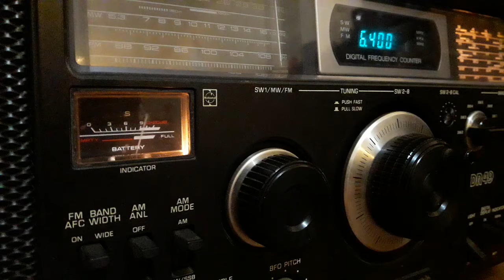Pyongyang BS (Pyongyang, North Korea) - 6400 kHz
Reception of Pyongyang BS (Pyongyang, North Korea) on 6400 kHz by CX2ABP in Jaureguiberry, Uruguay (GF25hf). December 11, 2017 at 0741 UTC.

Receiver: National Panasonic DR-49. Antenna: random wire.